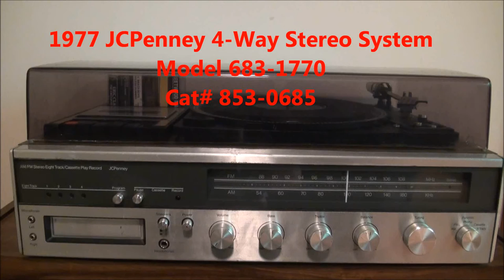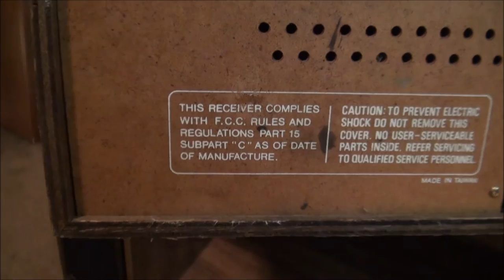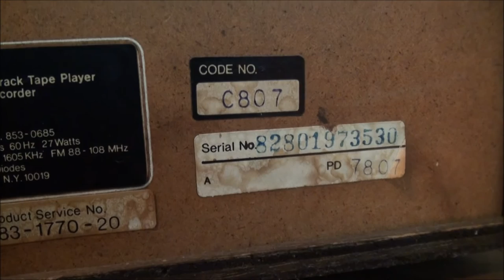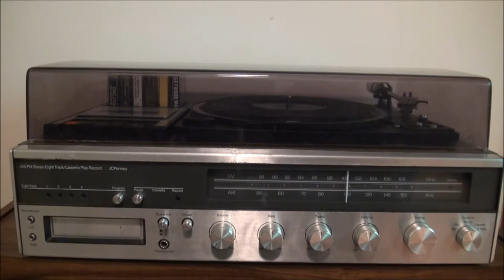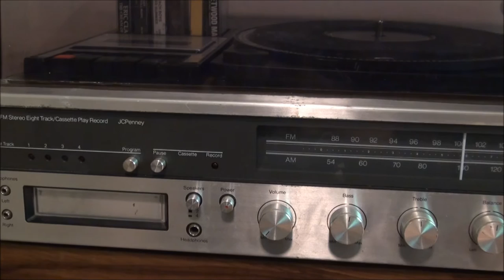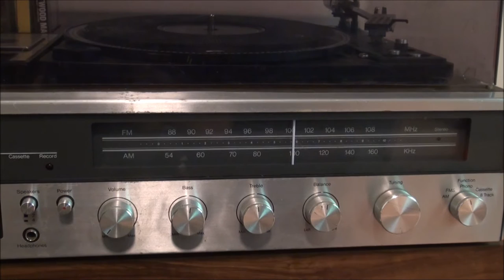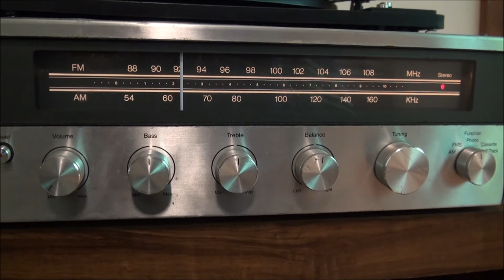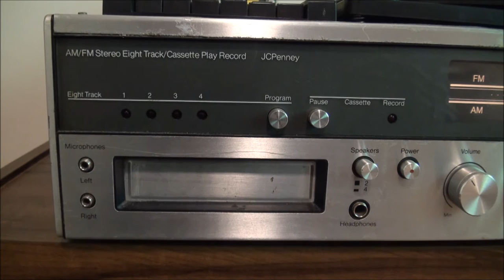1977 JCPenney 4-Mode Stereo System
This vintage JCPenney unit has an AM/FM Stereo receiver, 8-Track Player, Cassette Recorder and a 2-speed semi-automatic turntable. It's model #683-1770. I paid $11 and change for it. Let's find out if I got my money's worth.